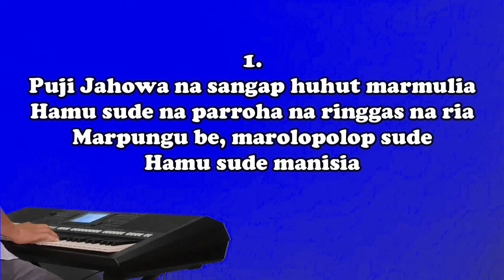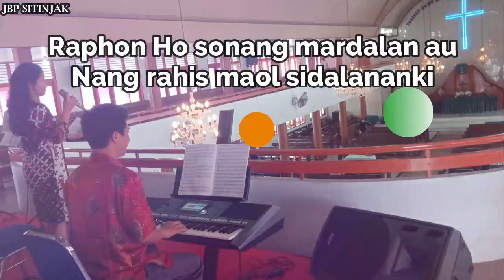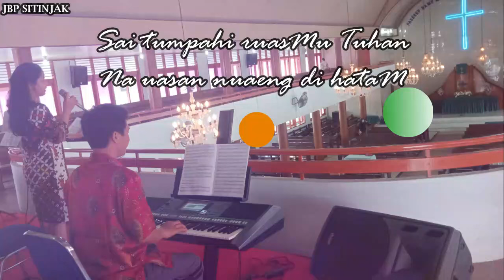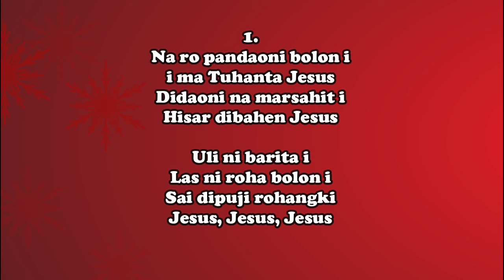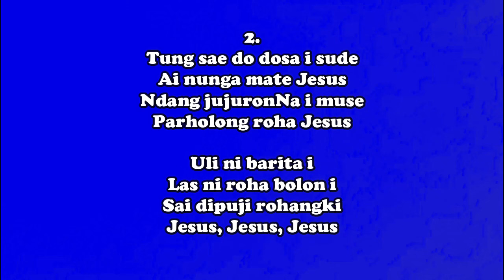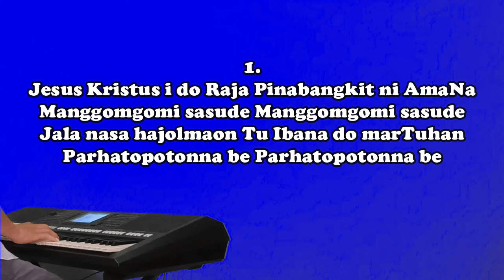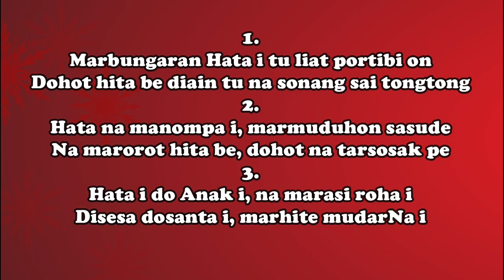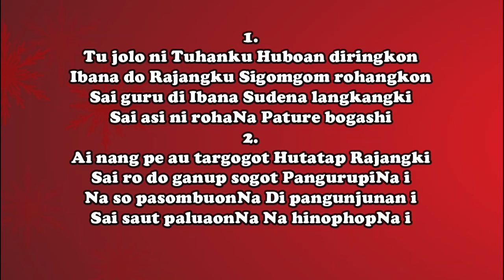Buku Ende tu Minggu 27 Oktober 2024 XXII Dung Trinitatis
1. BE 6 Puji Jahowa Na Sangap
2. BE 743 O Tuhan Togutogu Ma Au
3. BE 434 Tuhan Jesus Bereng Au
4. BE 452 Na Ro Pandaoni Bolon
5. BE 256 Jesus Kristus I Do Raja
6. BE 827 Marbungaran Hata I
7. BE 222 Tu Jolo Ni Tuhanku